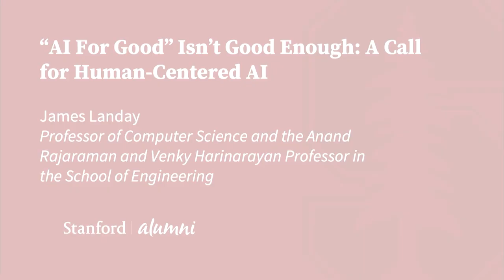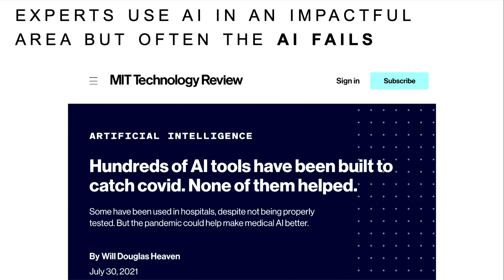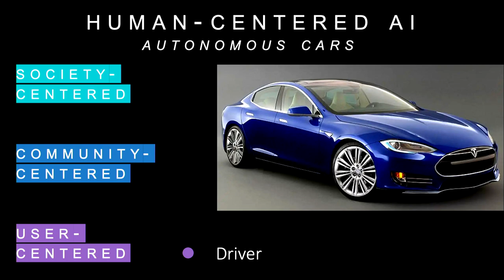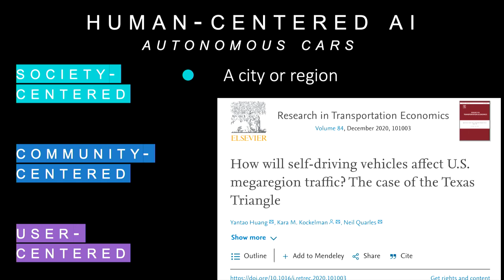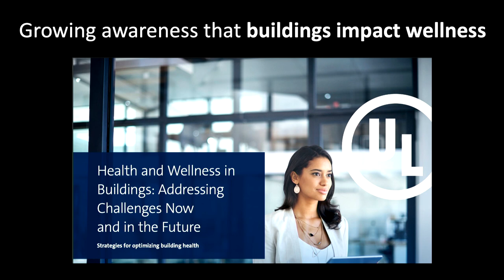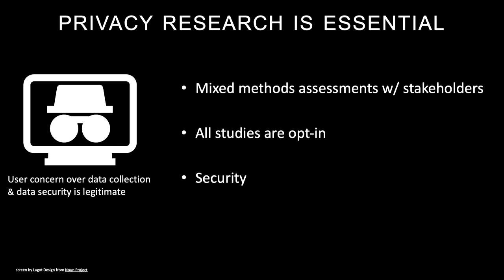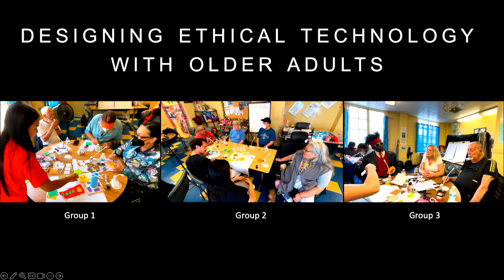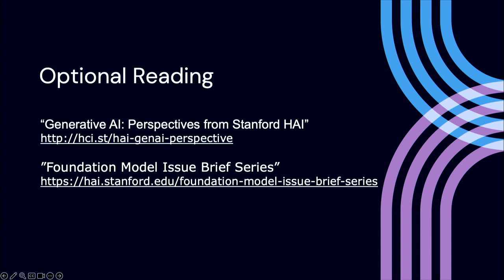AI for Good Isn't Good Enough with James Landay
“AI for Good” initiatives recognize the potential impacts of AI systems on humans and societies. However, simply recognizing these impacts is not enough. To be truly Human-Centered, AI development must be user-centered, community-centered, and societally-centered. Successful Human-Centered AI requires the early engagement of multidisciplinary teams beyond technologists, including experts in design, the social sciences and humanities, and domains of interest such as medicine or law, as well as community members. In this talk, Professor Landay will elaborate his argument for an authentic Human-Centered AI.

James Landay, professor of computer science and Anand Rajaraman and Venky Harinarayan Professor in the School of Engineering, vice-director and faculty director of research at the Institute for Human-Centered Artificial Intelligence